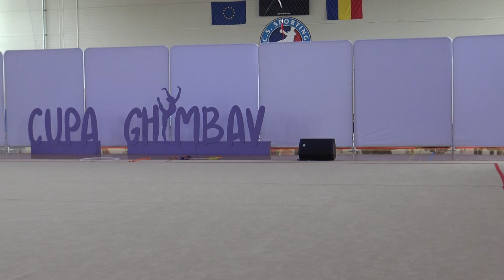Cupa Ghimbav 2022 ROU Dan Sara ACS Carla Ritmic Gim Brasov 0 8 ani nivel A2014 R2